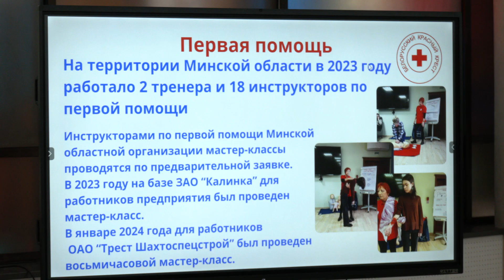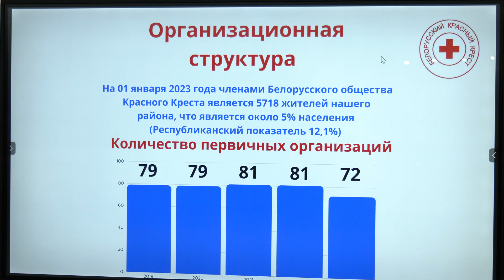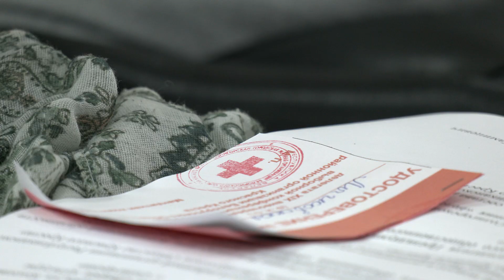Нового председателя Солигорской районной организации Красного креста выбрали в Солигорске